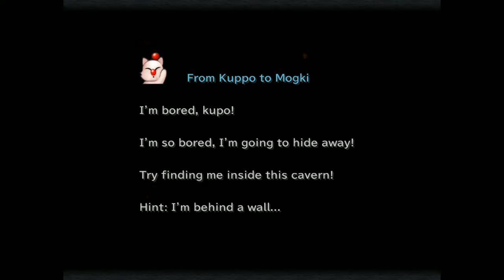Blackjack Plays Final Fantasy IX 22--Quina Returns!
A subway station where the subways are giant lizards. Sounds about right.